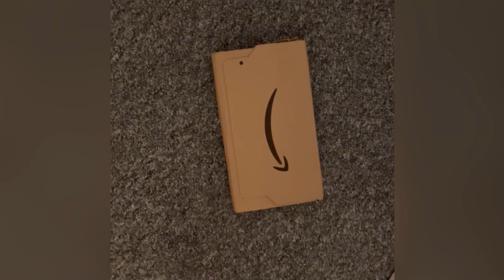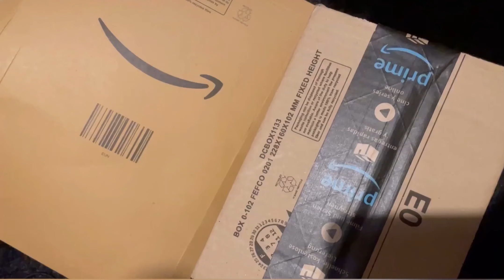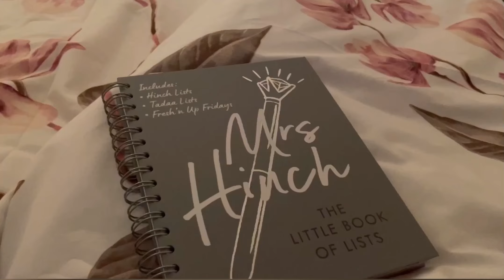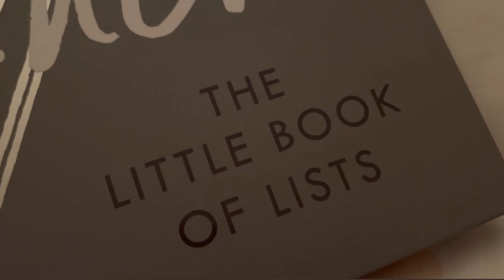Dhaba style Lamb Karhayi, time-lapse cleaning. Huma Vlogs 🇬🇧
Hey Guys!

Enjoy x

Dhaba Style Lamb Karhayi ::

Ingredients:
700 gram Lamb with bones
Yakhni 1 cup (boiled Lamb Yakhni)
Crushed black pepper -1 tbsp
crushed red chilli - 1 tbsp
whole zeera  (cumin)- 1 tbsp
Corriander powder - 1.5 tbsp
garam masla grounded - half tsp
4 big sliced tomatoes
yogurt - half a cup
julienne cut ginger
2 green chillies
Kasuri meythi handful
fresh chopped corriander handful.